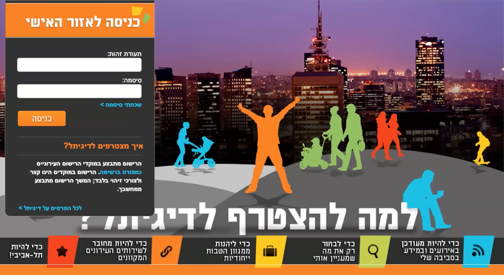"Digitel" - Tel Aviv digital revolution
סיפור לקוח - "דיגיתל" עיריית תל אביב. המהפכה הדיגיטלית וחזון CityNext.
עיריית תל אביב משיקה מהפכה דיגיטלית אשר פותחה ע"י מחלקת ה -IT של העירייה וע"י מיקרוסופט.